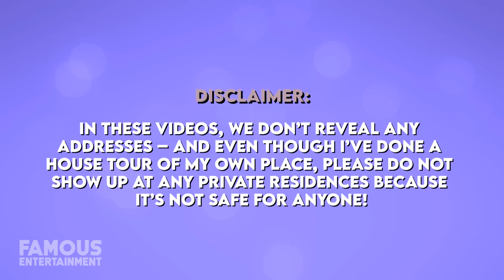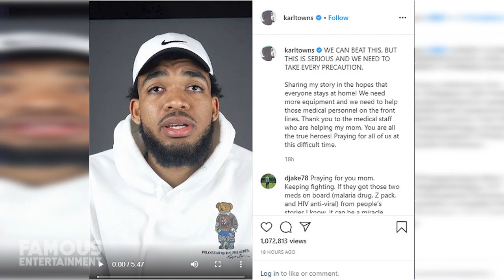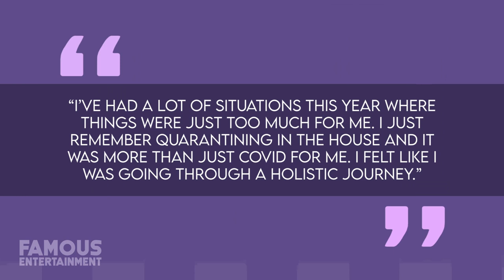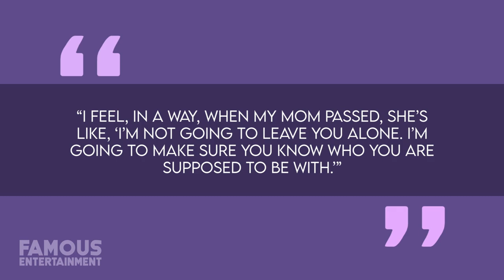Karl Anthony Towns & Jordyn Woods | House Tour | Minnesota, Los Angeles Houses & More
The past year-and-a-half during this pandemic has been rough on pretty much everyone, there’s just no way around that. But few people have been affected quite as severely as NBA Superstar Karl Anthony Towns. Prior to the on-set of lockdowns around the world, the Timberwolves star often referred to as simply KAT signed himself a lucrative five-year $190 Million contract to stay in the city that drafted him, Minnesota. He then took a fair-sum of that contract and plopped it down on a spectacular home in his adopted city.